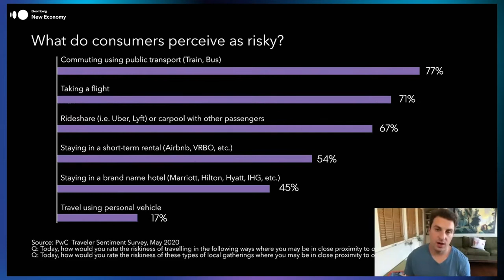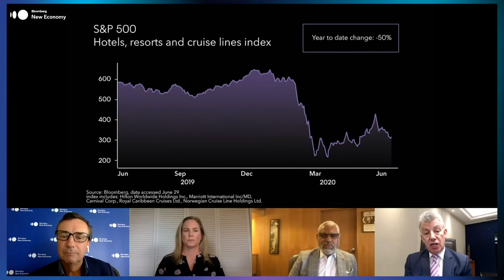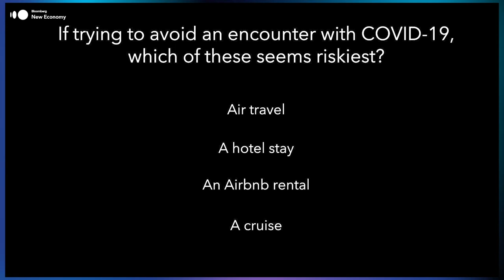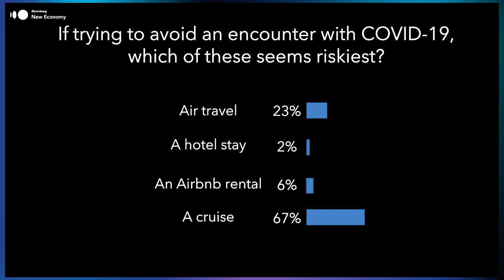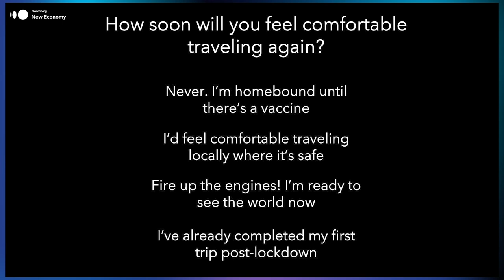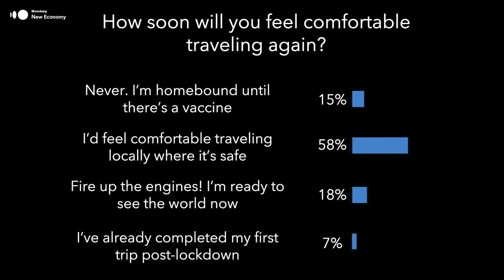Grounded: The Future of Travel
Will the world start traveling again at the same pace, or will businesses discover the merits of virtual convening? Will the sharing economy ever fully recover? How does the cruise industry and low-cost leisure travel rebound in a world that demands social distance? Brian Chesky, Co-founder, CEO and Head of Community, Airbnb; Arnold W. Donald, President and CEO, Carnival Corporation & plc; Paul Griffiths, CEO, Dubai Airports and Shannon Knapp, President and CEO, The Leading Hotels of the World spoke about what’s next for their industry in a post-covid world with Andy Browne, the editorial director of Bloomberg New Economy on this episode of New Economy Conversations, Grounded: The Future of Travel.